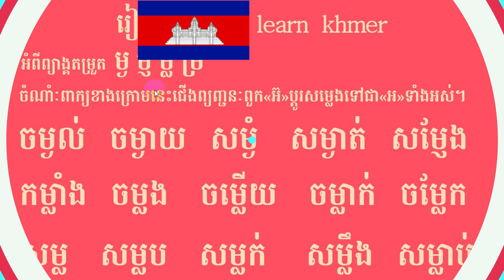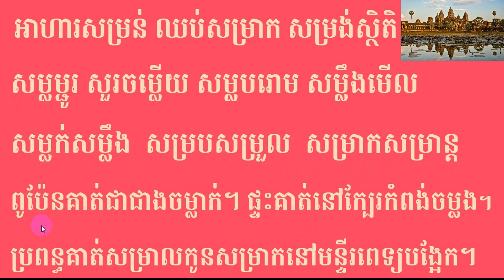រៀនភាសាខ្មែរភាគ៤៥( អំពីព្យាង្គតម្រួត ម្ង ម្ល ម្ញ ម្រ ) Khmer Education part 45 by The Rey